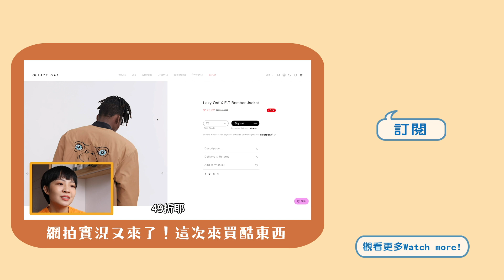今夏我穿這些涼鞋！推薦+踩雷😨該搭配襪子嗎？小ck/TEVA/CAMPER/TOGA PULLA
夏天必備涼鞋 血與淚的試穿 統整給大家！

➪ 15個私藏片單公開🎬好上手料理教學/分析明星八卦/日劇最新推薦/NETFLIX追劇